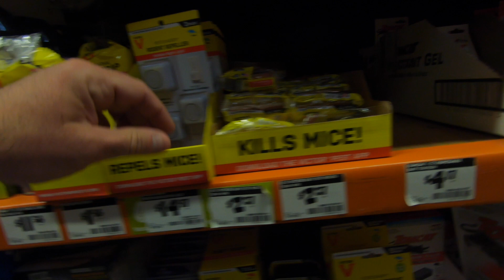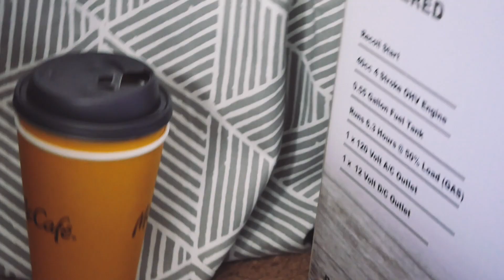Back boondocking at the Flight Park in Utah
I moved back up to the Flight Park BLM location and discovered I had a rodent problem. But at least the scenery is stunning!